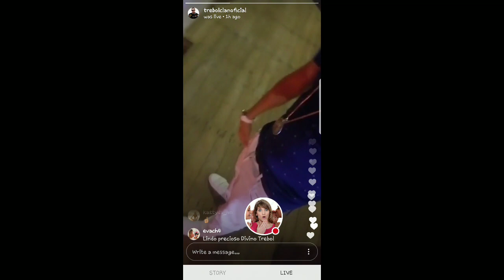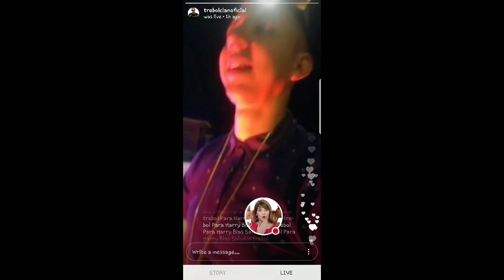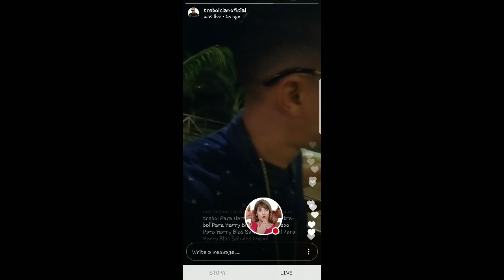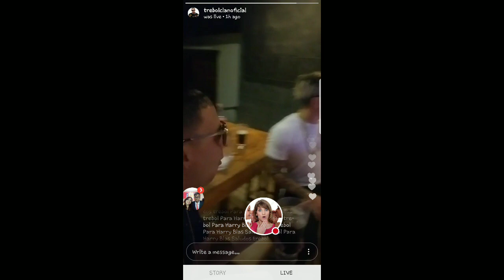TREBOL CLAN, MARIO HART Y KORINA RIVADENEIRA CON AMIGOS EN PIURA EN VIVO 27-12-17